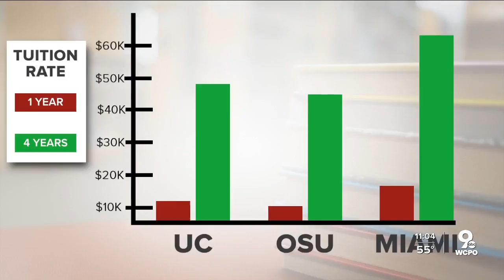NKY family participates in COVID-19 vaccine trials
Starting Thursday, Ohio, Kentucky and Indiana will begin administering the COVID-19 vaccine to anyone between 12 and 15 years old. A Florence pediatrician enrolled her four kids in the COVID-19 clinical vaccine trial at Cincinnati Children’s.